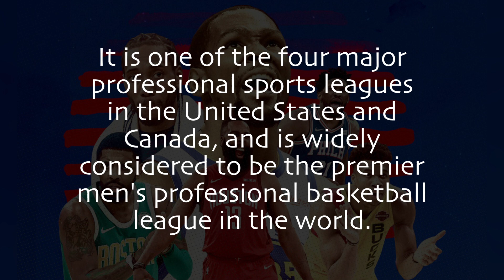The NBA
The National Basketball Association is a men's professional basketball league in North America; composed of 30 teams .

It is one of the four major professional sports leagues in the United States and Canada, and is widely considered to be the premier men's professional basketball league in the world.

The league was founded in New York City on June 6, 1946, as the Basketball Association of America .

It changed its the name to the National Basketball Association on August 3, 1949, after merging with the competing National Basketball League .

 Today, the NBA's regular season runs from October to April, with each team playing 82 games. Its playoffs extend into June.

NBA players are the world's best paid athletes by average annual salary per player

The NBA is an active member of USA Basketball , which is recognized by FIBA as the national governing body for basketball in the United States.

If you like this video, please help us building this channel!